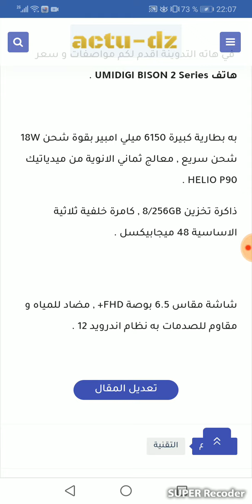مواصفات هاتف UMIDIGI BISON 2 SERIES